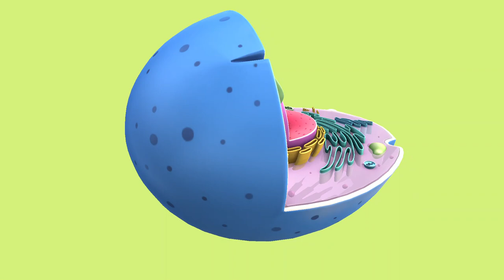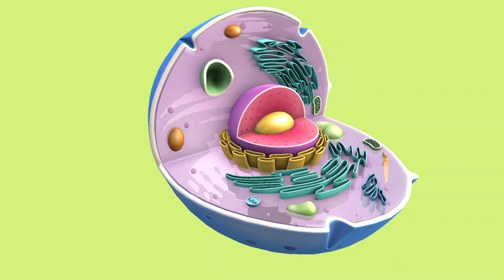Vídeo animado de célula animal 𓃥 Animal cell animated video 𓃥 Far Behind